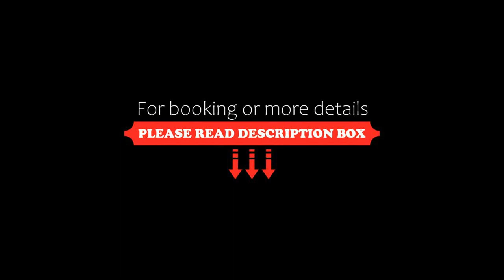Holiday home in Badacsony/Balaton 18019, Badacsony, Hungary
About Property:
Located in Badacsony, Holiday home in Badacsony/Balaton 18019 features accommodation with an outdoor pool. With free private parking, the property is 31 km from Thermal Lake Hévíz and 33 km from Sümeg Castle. The property is non-smoking and is situated 39 km from Tihany Abbey.

The holiday home is composed of 3 bedrooms, a fully equipped kitchen, and 2 bathrooms. A TV is offered.

Szigliget Castle and Museum is 7.3 km from ...
Property Type: Hotel
Address: 8262 Badacsony, Hungary
Searching For
1. Holiday home in Badacsony/Balaton 18019 - Badacsony - Hungary
2. Holiday home in Badacsony/Balaton 18019 - Badacsony - Hungary Address
3. Holiday home in Badacsony/Balaton 18019 - Badacsony - Hungary Rooms
4. Holiday home in Badacsony/Balaton 18019 - Badacsony - Hungary Amenities
5. Holiday home in Badacsony/Balaton 18019 - Badacsony - Hungary Offers and Deals
Audio Credit:
Track Title: Blank Slate
Artist: VYEN